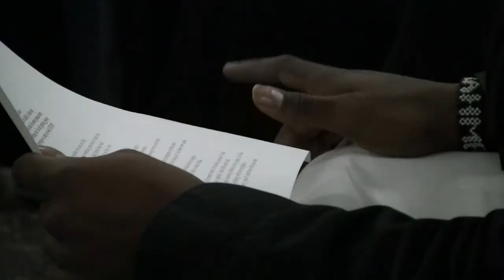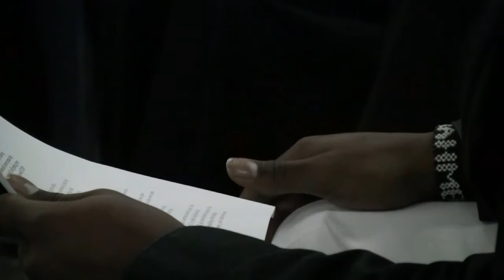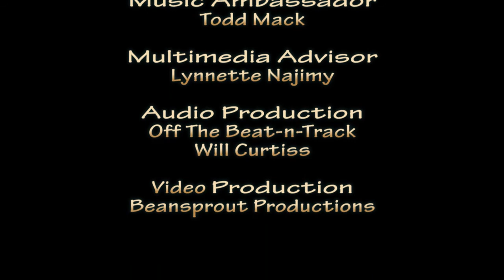Peace*Shalom*Salaam - MiC at ORT El Hwashallah & AMAL Achva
In December 2011 MiC produced a Youth Program between ORT El Hwashalla and AMAL Achva Comprehensive School in the Negev Desert, Israel where arab and jewish students collaborated over 2 days to write, record, film, and perform this original song. The lyrics and music were written by the students. Much of the video in this production was recorded by the students as part of the multimedia project. 4 other MiC Youth Programs were produced during this tour, bringing together Jewish and Arab students to work as a team on the songwriting, music and production of a song and video.